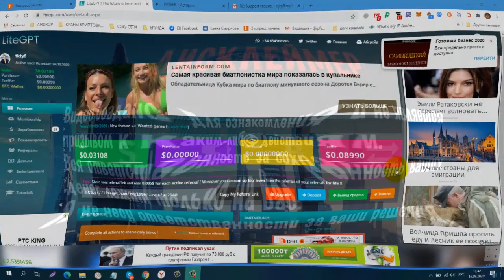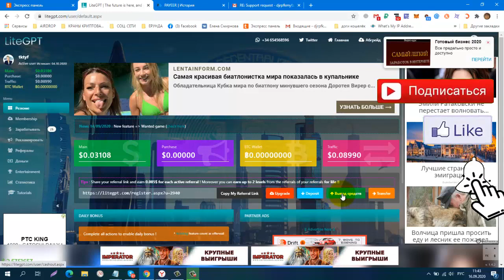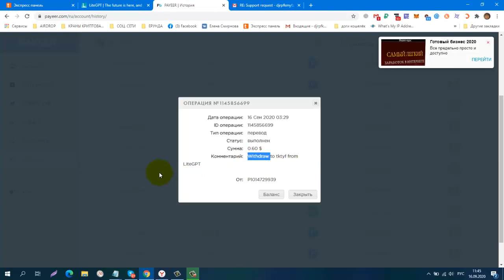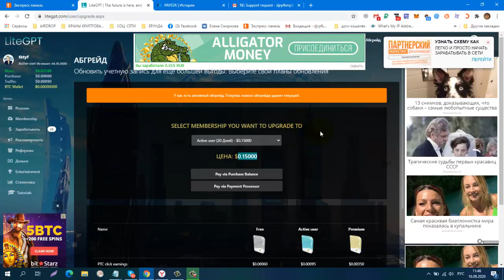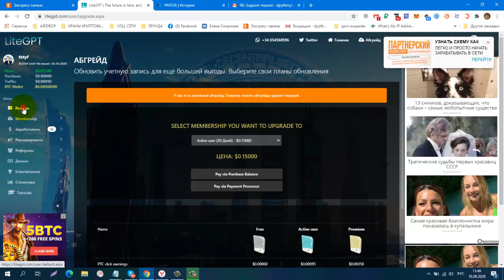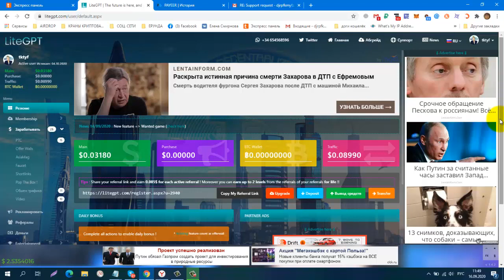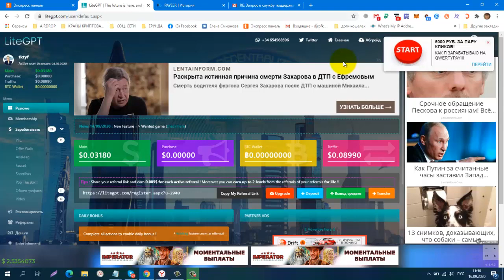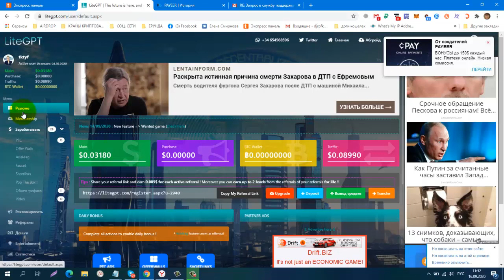Без вложений! Платит!Букс LiteGPT, Опять вывод на payeer от 0,50 центов! Платит!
Без вложений! Платит!Букс LiteGPT, Опять вывод на payeer от 0,50 центов!  Платит! + Маленькая не приятность.
регистрация
мин вывод $0.00010 на FAUCETPAY
КОШЕЛЁК payeer.
Perfect Money (Перфект Мани).
обменник Magnetic Exchange
регистр.
постепенно будут добавляться новые краны.